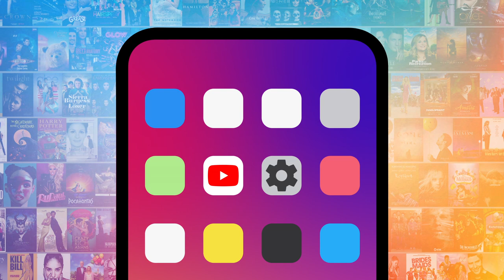Top 20 Memorable America's Next Top Model Photoshoots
In the world of professional modeling, these were the most memorable “ANTM” photoshoots. For this list, we’ve selected the most entertaining and outlandish photo shoot moments of Tyra Banks’s 22-cycle run on this American reality television series and interactive competition. Our countdown includes drag queens, bald is beautiful, seven deadly sins, and more! MsMojo ranks the most memorable “ANTM” photoshoots. Which “ANTM” photoshoot sticks out to you?